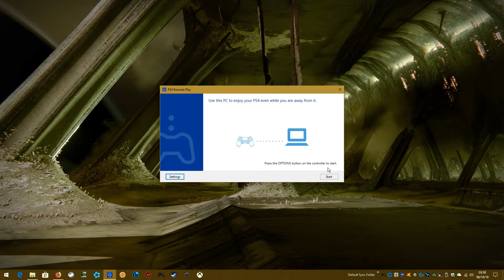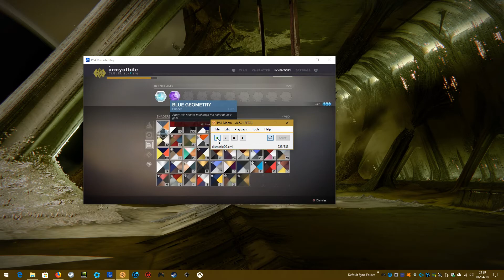Destiny 2 - Bulk Shader Deletion PS4 - Via Remoteplay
You may record a macro using the DS4 controller connected to the PC. Using PS4Macro

Open up your shaders. Move what you want to keep to vault if you have room. Sort them by quantity, which ever you prefer.

Open Remote Play and connect controller to PC. Open PS4Macro .

Macro Steps:
1. Arm Recording by clicking Record button
2. Press play to start recording
3. Hold square immeadiately until a shader is dismantled.
4. Immeadiately click record button to stop recording
Tip: Keep this time short the best way you can readying mouse while holding square helps.

Macro Saving Steps:
1. Simply click file, click save as, name the file (i.e. D2Shader.xml)
Later this allows you to open the file

Macro Size reduction (removing dead time after Square)
1. Click Tools, Click Macro Compresser
2. Click open box on top and open the macro
3. Default filters are fine
4. Click export and change name if desired

This allows the quickest possible macro desired.

For Xbox & PC it may be possible Will help with this. Haven't tried it yet.